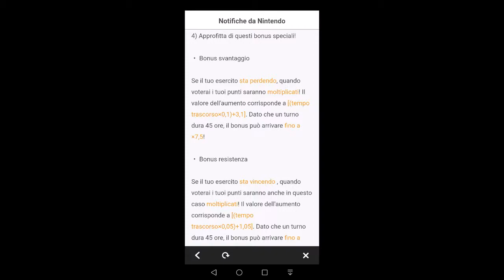Fire Emblem Heroes | Voting Gauntlet: Destructive Forces & Special Maps: Yune: Chaos Goddess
Fire Emblem Heroes | Voting Gauntlet: Destructive Forces & Special Maps: Yune: Chaos Goddess - Gameplay ITA